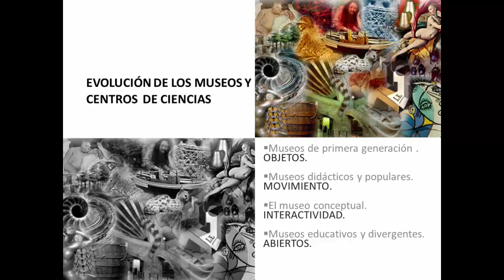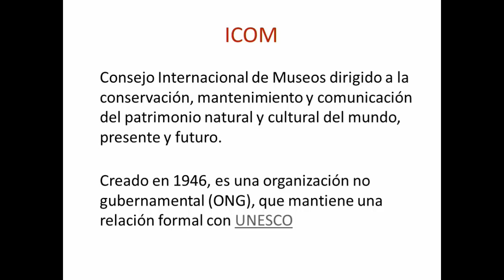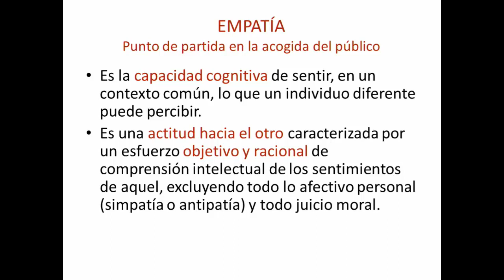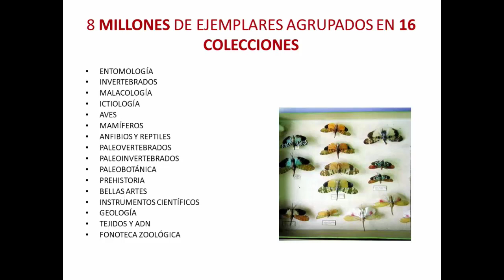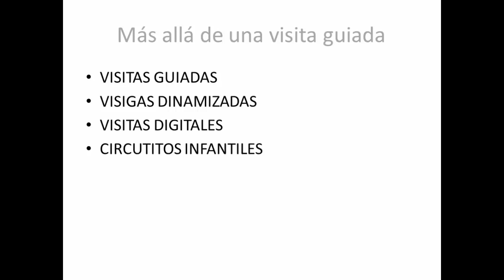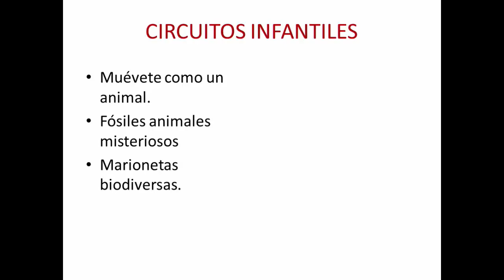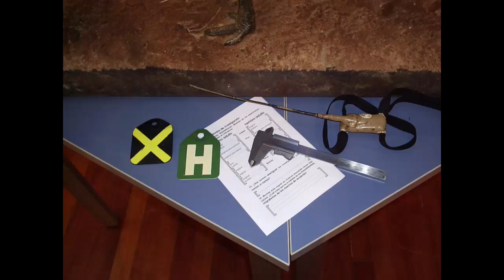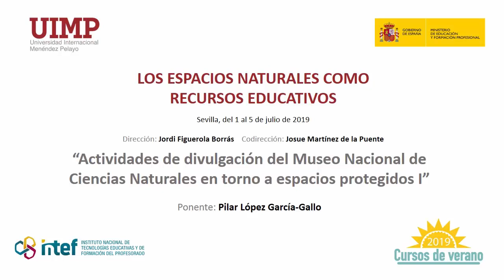12 Activiades de divulgación del MNCN en torno a espacio protegidos I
Ponente: Pilar López García-Gallo